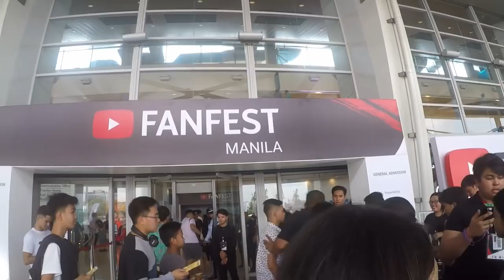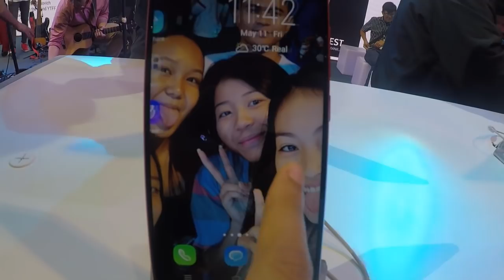YOUTUBE FAN FEST MANILA Ft. Daniel Marsh, Bani Logrono, Janina Vela ++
#21 - 3 weeks no vlog mga KaWagi and yes I'm now back!! Welcome to another vlog. Sharing with you guys my 1st YTFF Experience!!

Say hi!